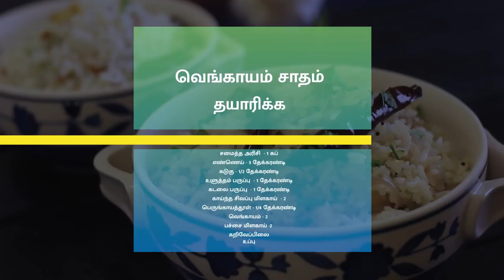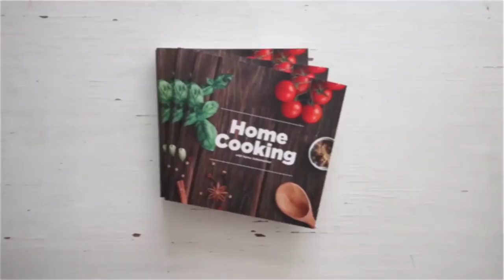How to Make Onion Rice & Garlic Rice | Creative Common | வெங்காயம் மற்றும் பூண்டு சாதம்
வெங்காயம் மற்றும் பூண்டு சாதம் | Onion Rice | Garlic Rice | Kids Lunch Box Recipe

வெங்காயம் சாதம் தயாரிக்க

தேவையான பொருட்கள்

சமைத்த அரிசி  - 1 கப்
காய்ந்த சிவப்பு மிளகாய்  - 2
பெருங்காயத்தூள் - 1/4 தேக்கரண்டி
வெங்காயம் - 2
பச்சை மிளகாய் -2
கறிவேப்பிலை
உப்பு

பூண்டு சாதம் தயாரிக்க

காய்ந்த சிவப்பு மிளகாய்  - 3
பெருங்காயத்தூள் - 1/4 தேக்கரண்டி
கறிவேப்பிலை
மிளகு
உப்பு